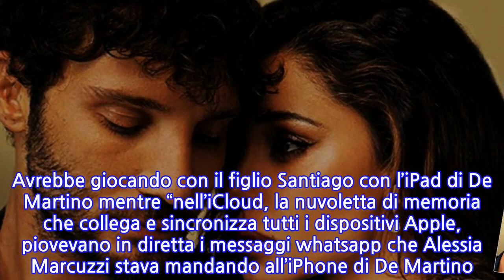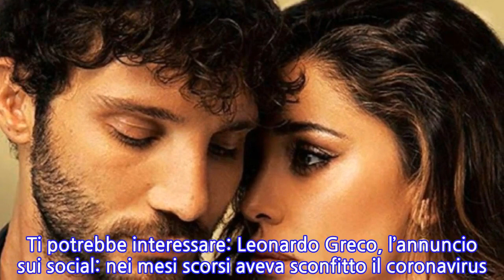“Era così, tutti i giorni”. Triangolo De Martino – Marcuzzi – Belen, spunta il...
L’estate bollente di Stefano De Martino non è destinata a finire. Il ciclone che ha colpito lui, l’ex moglie Belen Rodriguez e Alessia Marcuzzi si arricchisce infatti di sempre nuovi alisei. Nei giorni scorsi il ballerino ex amici era stato dato vicino a un’altra Rodriguez, Mariana, gossip poi risultato infondato. Di sicuro le fan di Stefano sarebbero ben liete di vederlo felice lontano da Belen Rodriguez. Il bacio di lei alla nuova fiamma non è passatoi inosservato. Come non è passato inosservato il retroscena svelato dal settimanale Oggi che racconta nell’ultimo numero in edicola che l’argentina avrebbe scoperto dei messaggi scambiatisi tra la conduttrice Mediaset romana e l’ex marito. “Messaggi inequivocabili”, si legge sul settimanale. Pochi giorni fa si era già parlato della vicenda, che per onor di cronaca è bene sottolineare che è stata smentita sia dall’ex allievo di Amici di Maria De Filippi sia dalla presentatrice capitolina. Belén Rodriguez avrebbe scoperto la tresca tra Alessia e Stefano durante la quarantena. Come? Avrebbe giocando con il figlio Santiago con l’iPad di De Martino mentre “nell’iCloud, la nuvoletta di memoria che collega e sincronizza tutti i dispositivi Apple, piovevano in diretta i messaggi whatsapp che Alessia Marcuzzi stava mandando all’iPhone di De Martino. Messaggi inequivocabili”. Continua dopo la foto Così il magazine sulla presunta relazione clandestina tra il conduttore di Made in Sud e la timoniera de Le Iene. Intanto Belen se ne sta zitta zitta. Sulla vicenda non ha proferito parola, né smentendo né confermando. Nel frattempo la modella sudamericana ha ricominciato a respirare sentimenti dolci e palpitanti, godendosi del tempo con il manager campano Gianmaria Antinolfi.   Sempre il settimanale Oggi ha fatto sapere che Gianmaria è molto felice del rapporto venuto a crearsi con Belen. Dall’altra parte il giovane manager non vuole affrettare i tempi. Insomma, vuole andarci con i piedi di piombo. Anche perché sa che il cuore della Rodriguez è stato spezzato da poco e non è mai semplice ricomporre i cocci sentimentali di una donna. Certo è che i due sono partiti con il piede giusto. Intanto si sprecano i gossip su De Martino. Ti potrebbe interessare: Leonardo Greco, l’annuncio sui social: nei mesi scorsi aveva sconfitto il coronavirus
INFORMATION
• Source: caffeinamagazine